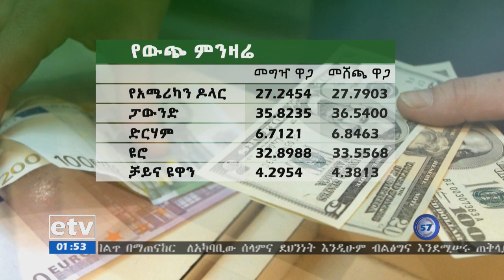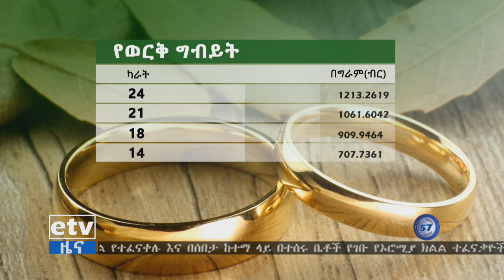EBC ኢቲቪ 57 ቢዝነስ ምሽት 2 ሰዓት ዜና…ሚያዝያ 22/2010 ዓ.ም